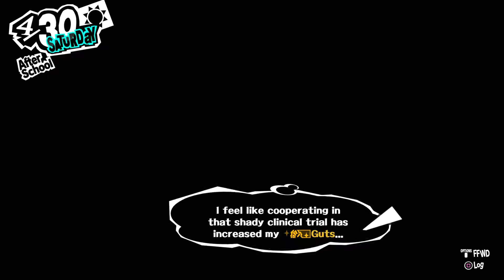DDay Plays Persona 5 -EP10- Organization of Thieves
Shin Megami Tensei: Persona is a series I love and now that Persona 5 is out, I will be playing Persona 5 with commentary and I will be playing till completion.

Be sure to also check me out on the following sites:
Tags That are Used for this video
Shin Megami Tensei, role-playing,LP,Lets Play,Walkthrough,Playthrough,Gameplay,Shin Megami Tensei: Persona 5,Persona 5,Atlus Games,PlayStation 4,PS4,JRPG,Persona